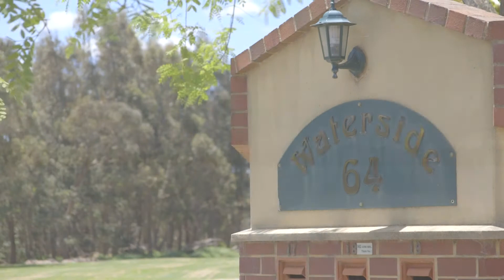21/64 Moondine Drive Wembley